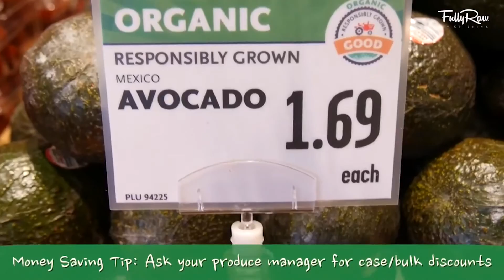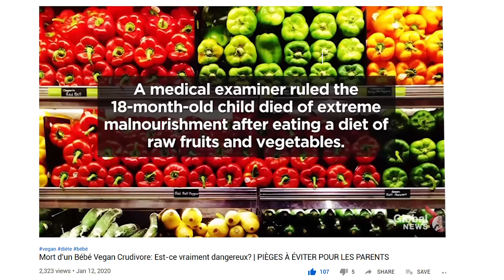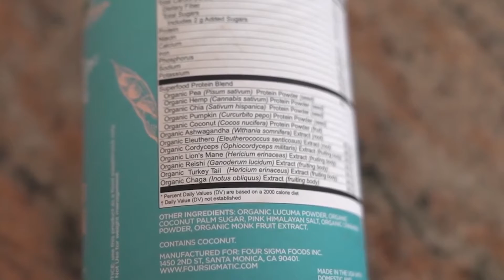Risques & bénéfices: Diète Crudivore Raw Vegan | AVIS DE NUTRITIONNISTE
Dans cette deuxième partie de ma série d'analyse de la diète crudivore végétalienne (ou "raw vegan" en anglais), je vous explique plus en détail les risques et bénéfices associés à cette approche alimentaire.

Cette vidéo touche plus précisément aux sujets suivants :

Aspects négatifs:
- Dispendieux
- Alimentation ayant des lacunes nutritives (risque de carences)
- Comprends souvent une tonne de jus
- Préparations longues et complexes en cuisine (sauf pour les smoothies et salades!)
- Risques pour la santé encore plus élevés chez les jeunes enfants (troubles digestifs, retard de croissance...)
- On ne se sent jamais physiquement et psychologiquement entièrement satisfait
- La cuisson des aliments permet d’optimiser l’absorption de certains nutriments (ex: lycopène, réduit la teneur de certains facteurs anti-nutritionnels)
- Plein d’autres problèmes : troubles alimentaires, baisse de la libido...

Aspects ''positifs'':
- Perte de certaines vitamines avec la cuisson
- Apport élevé en fibres alimentaires (trop c’est comme pas assez)
- Pouvoir manger beaucoup de volume (c’est ce que les adeptes affirment)
- Aliments trop grillés, carbonisés ou frits pourraient entraîner des problèmes de santé (cancers et troubles vasculaires)

Il s'agit de mon avis de nutritionniste sur la question et les informations présentées sont basées sur des preuves fiables prélevées dans la littérature scientifique. Toutefois, il est possible que j'aie oublié des informations alors sens toi à l'aise de m'en faire part en commentaire.

Tu cherches une solution pour réduire tes troubles digestifs? Voici plus d'informations au sujet de ma formation au sujet de l'approche FODMAP

LES EXTRAS

AUTRES DOCUMENTAIRES ANALYSÉS

Fat, sick and nearly dead sur les cures de jus (série avec analyse de Bernard Lavallée, Catherine Lefebvre et Olivier Bernard)

POUR RIEN MANQUER!

N'oubliez pas de passer vous inscrire sur mon infolettre pour recevoir des informations et rabais en primeur

Je suis une nutritionniste et blogueuse culinaire passionnée d'alimentation saine. Mon plus grand plaisir dans la vie est de créer des recettes et de vulgariser la science afin de la rendre accessible au quotidien (oui, je suis bizarre!). Sur ma chaîne, je démystifie des concepts populaires tels que la diète sans gluten, l'alimentation végétaliennes, les risques associés à la consommation de produits laitiers et de lactose, les bienfaits du jeûne intermittent ou de la diète cétogène ... et j'en passe! J'aime aussi beaucoup aborder tout ce qui touche au poids, à la perception de notre apparence corporelle ou aux troubles alimentaires (anorexie, boulimie, hyperphagie boulimique, orthorexie ...).